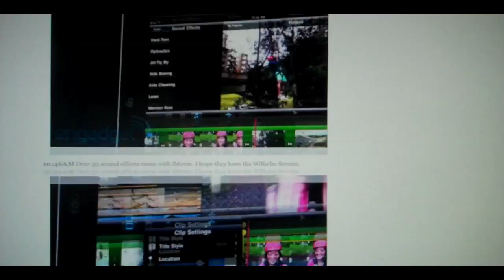iPad 2 :D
Finally we dont have to listen to rumours about the ipad 2 its here and only 3 weeks away in the UK i will be going up launch day for it :D
oh and enjoy :)